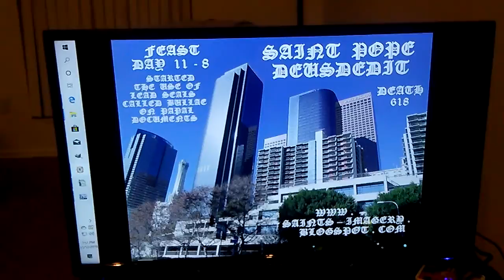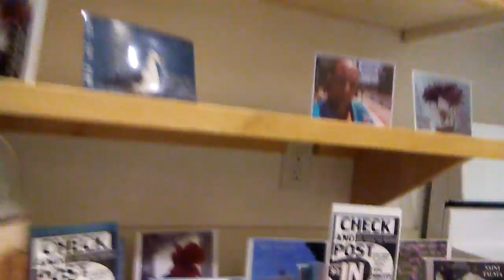PB LATEST NOVEMBER SAINTS ONE IN OLD ENGLISH & FRAUD FRANCIS ANTI CHRIST POPE'S HATRED.